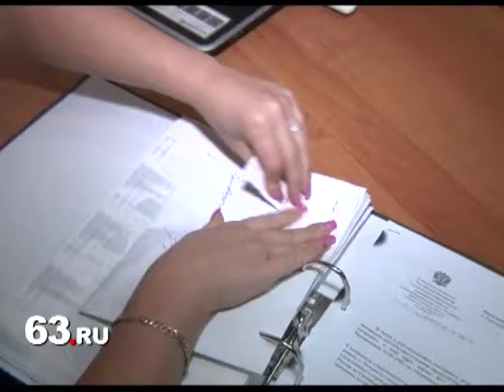Новости Самары: таможенник задержал убийцу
63.ru/text/factsline/583520.html

В Тольятти таможенник задержал убийцу пенсионерки.
63.ru/text/factsline/583520.html